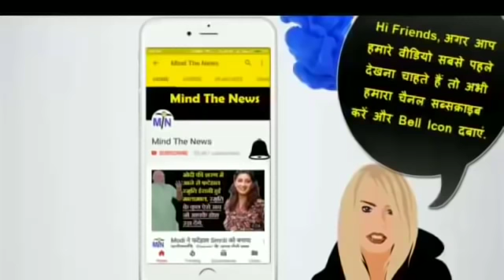BJP और Modi हार जायेंगे 2019 के चुनाव,अभी मिली यह 5 जरुरी ख़बरें.